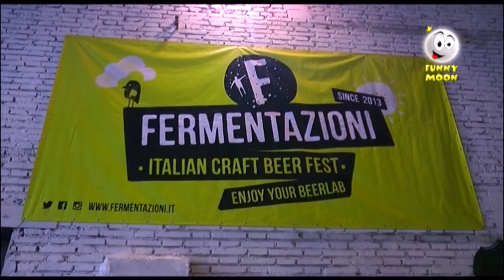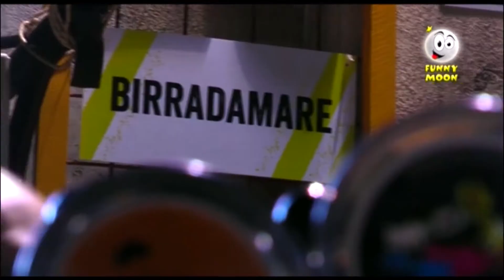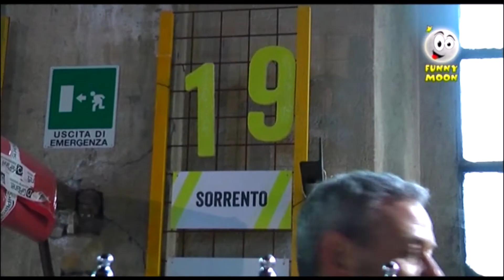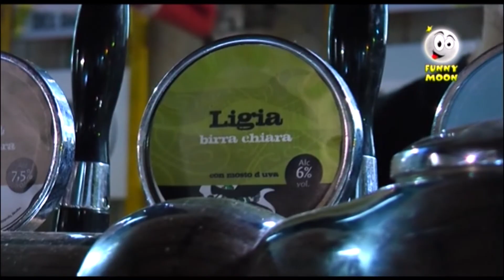Funny Moon e fermentazioni prima parte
Nuovo evento di Birra... siamo stati a fermentazioni.
La prima parte del servizio